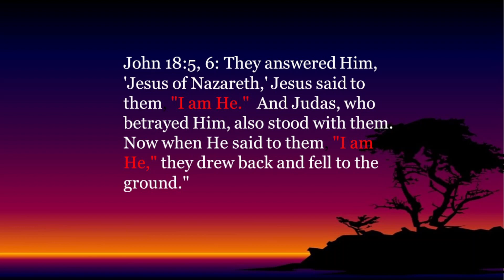The Word - I AM